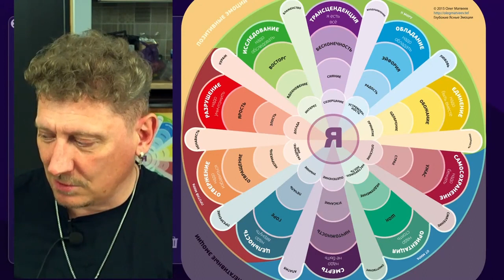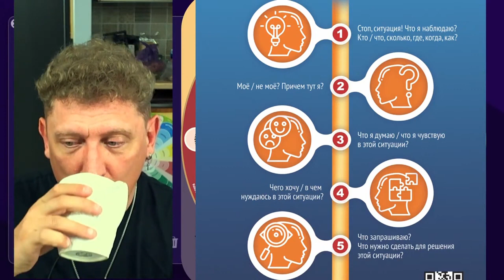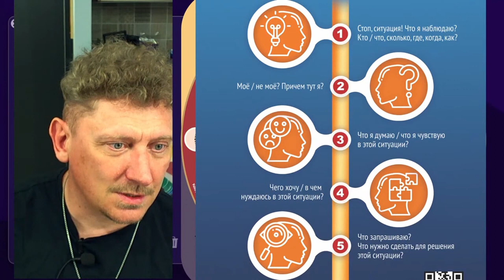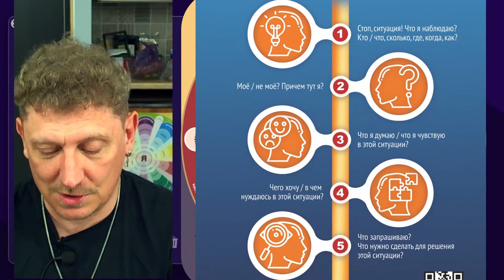Как работать с потребностями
Навыки по управлению своей жизнь и жизнью других людей.

🔹 ДАВАЙТЕ ПОЗНАКОМИМСЯ - Олег Матвеев
- тренер, психолог;
- автор-разработчик программы подготовки специалистов в области клинической психологии «Клинический психолог. Системный консультант-психотехнолог»;
- основатель Международной Академии Ясного Коучинга (МАЯК);
- автор серии книг, посвященных саморазвитию,  методам работы с эмоциональными причинами психосоматических заболеваний;
- танцевально-двигательный терапевт, танатотехник;
- синхронный переводчик